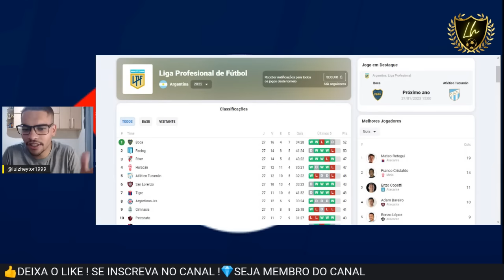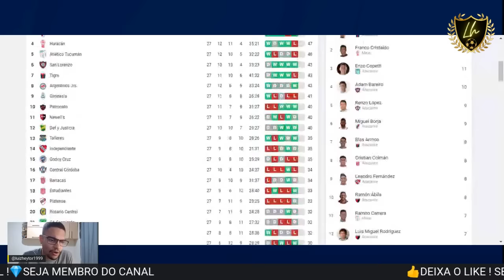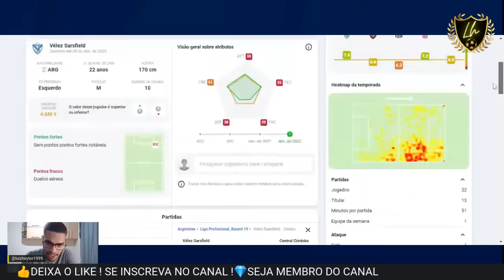VAGNER LOVE FALA SOBRE SUA RENOVAÇÃO ! LUCCA ORELLANO NO VASCO ? ALEJO VELIZ NO BAHIA ?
Vagner Love indica permanência no Sport para 2023: "Tudo muito bem encaminhado"
Centroavante havia assinado pré-contrato para permanecer em caso de vitória do presidente Yuri Romão nas eleições, que se confirmou na última sexta-feira

Imprensa argentina diz que Bahia ofereceu R$ 16 milhões por Alejo Veliz, atacante do Rosário Central
Jogador de 19 anos debutou no cenário profissional em 2021 e tem oito gols marcados

Vasco acerta a contratação de joia do Vélez Sarsfield, da Argentina
Meia-atacante, Luca Orellano vai assinar até 2026 com o Cruz-Maltino